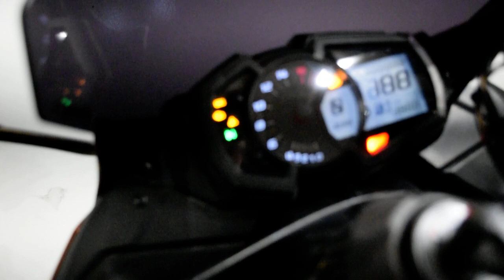2020 Kawasaki Ninja ZX-6R | Used motorcycle for sale at Monster Powersports, Wauconda, IL